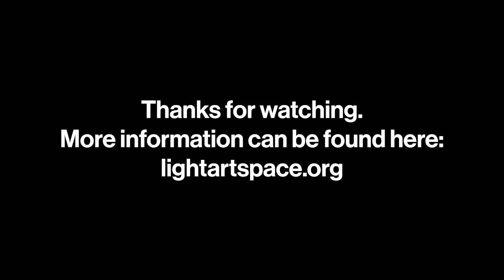Thinking Quantum | Artist Talk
Panel Talk about the future of quantum computing, its applications and how it impacts the cultural field

with Libby Heaney (Artist and Quantum Physicist), Ariane Koek (Producer, Writer, Curator) and Anna Pappa (Quantum Computer Scientist)
moderated by Amira Gad (Head of Programmes at LAS)

Inside the artwork 'Ent-' that Libby Heaney built based on quantum-coding, the artist and quantum physicist is joined live by independent cultural producer, curator and writer Ariane Koek and quantum computer scientist Anna Pappa to discuss the future of quantum computing, its applications and how it impacts the cultural field.

Moderated by LAS’s Head of Programmes Amira Gad, the panellists explore what metaphorical resonance and disparities can be uncovered when quantum principles are applied to our imagination, and how ‘thinking quantum’ can shape the future of science and art alike.

Credits:

‘Thinking Quantum’
Livestream at Schering Stiftung, Berlin, 2022
Presented and organised by LAS

Photo: Libby Heaney, Ent-, Installation view: Schering Stiftung, Berlin, 2022. Photograph: Andrea Rossetti